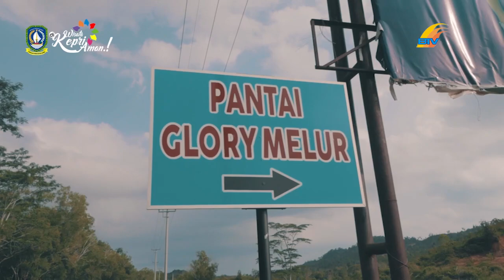DESTINASI WISATA PANTAI GLORY MELUR GALANG BATAM